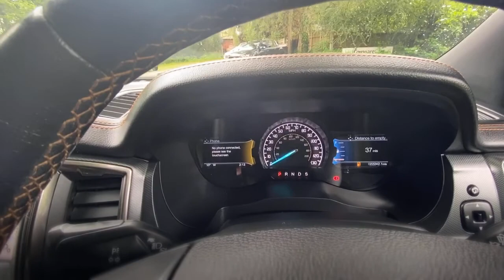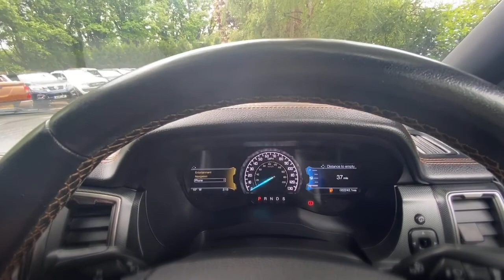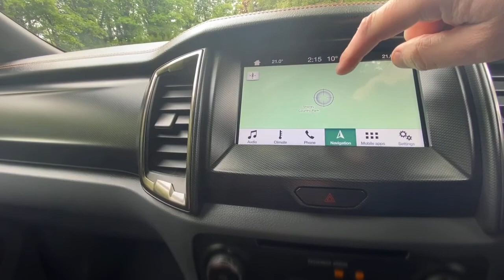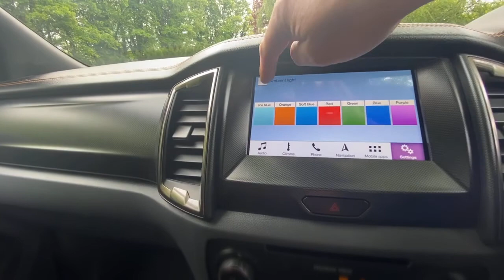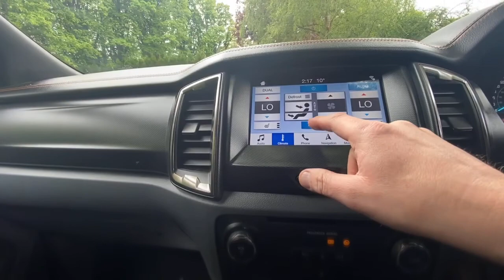Walk around video of our 2019 Ford Ranger 3.2 TDCI 200 Wildtrak Auto21k miles full service history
2019 19 Ford Ranger 3.2 TDCi 200 WildTrak Auto Double Cab 4×4 Pick Up metallic Orange, 1 owner, 21,000 miles Full service history with 1 service, Ford manufactures warranty 60,000 miles / 3 years, power steering, front & side airbags, remote locking alarm, all electrics, black half leather electric heated seats with wildtrak orange detailing, dual zone climate control, colour sat nav & reversing camera, auto lights & wipers, electric selectable 2/4wd & hi/lo range, bluetooth, voice command, multi function steering wheel, cruise control, rear parking sensors, load liner, aero fin, alloys, ULEZ, driving lamps, abs, tyre pressure monitoring, black exterior detail pack, hill decent control, trip computer, side steps, switchable auto, traction control, dab radio, wi fi enabled, usb/ I pod dock, cd player + FREE 12 Month AA Breakdown Cover, ALL Vehicles HPI Clear, 3 to 36 Months Warranty, NO Hidden Buying Fees, To View over 100 VEHICLES on Stock Please Specialist’s in 4WD, Light Commercial and Trucks, These Vehicles are Changing Daily So the One you Want Could Be Just a Click Away, Plus We Have The Contacts to Supply Any Vehicle. So JUST Compare our PRICES.

JustCompareCars.Com is a trading name of Capital House Marketing Limited, a company registered in England with Companies House Registration Number 03523893. We are authorised and regulated by the Financial Conduct Authority, FRN 782611. We are a broker not a lender and may introduce you to a selected number of lenders, we are only able to offer finance products from these lenders.